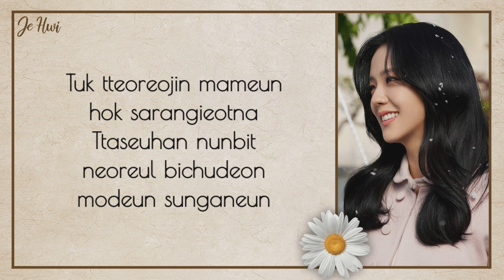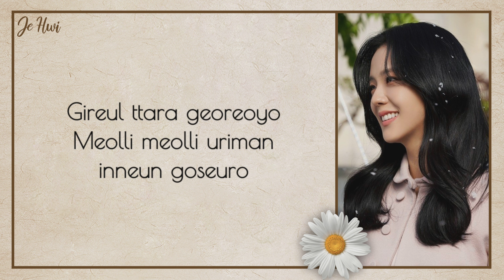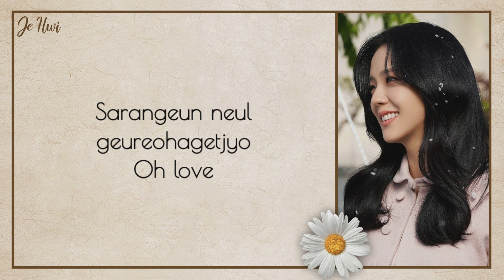JeHwi (제휘) ~ Looks like a real thing | Snowdrop OST Part 3 | Easy Lyrics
JeHwi
JeHwi lyrics
JeHwi topic
JeHwi looks like a real thing snowdrop
JeHwi looks like a real thing snowdrop lyrics
JeHwi looks like a real thing snowdrop color coded lyrics
JeHwi looks like a real thing snowdrop audio
JeHwi looks like a real thing snowdrop live
JeHwi looks like a real thing snowdrop concert
JeHwi looks like a real thing snowdrop music video
JeHwi looks like a real thing snowdrop mv
JeHwi looks like a real thing snowdrop teaser
JeHwi looks like a real thing snowdrop line distribution
JeHwi looks like a real thing snowdrop English Version
Snowdrop ost
Snowdrop jisoo
Jisoo topic
Jisoo snowdrop
Jisoo snowdrop ost